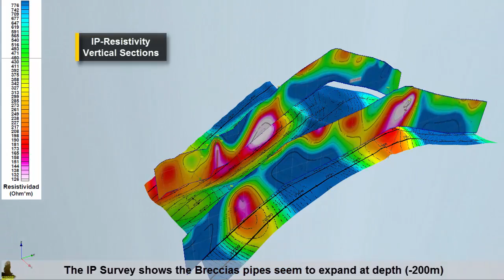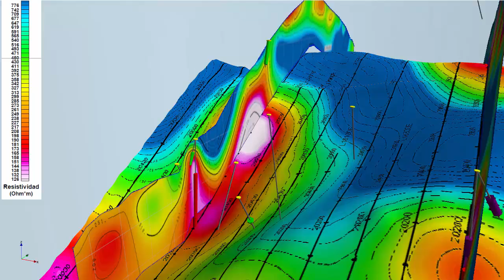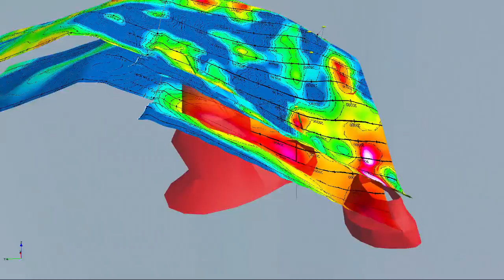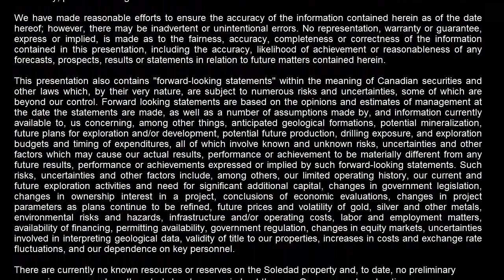Condor Resources Inc. TSX.V:CN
Condor Resources is focused on the generation of precious and base metals projects in South America, where management has extensive experience and a proven track record. The Company's long term objective is the discovery of a major precious/base metals deposit through its portfolio of properties in Peru and Chile.